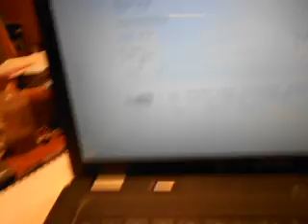Pabst blue Ribbion 40oz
PBR 40